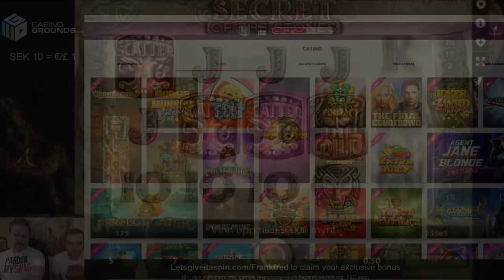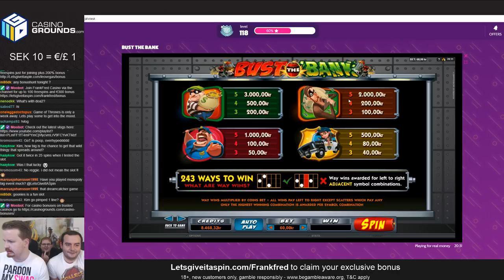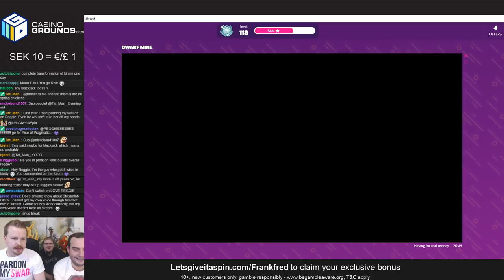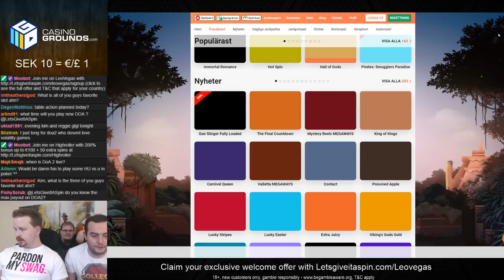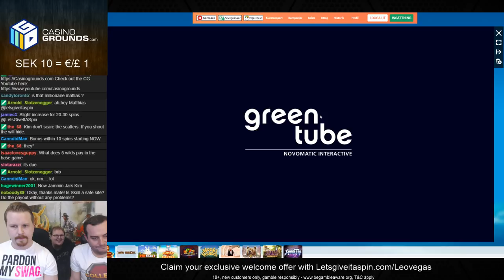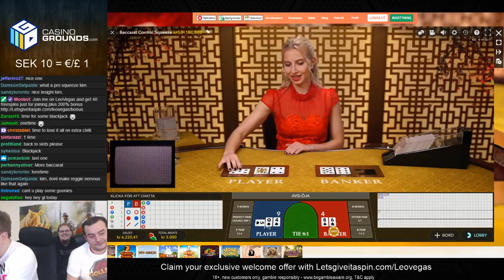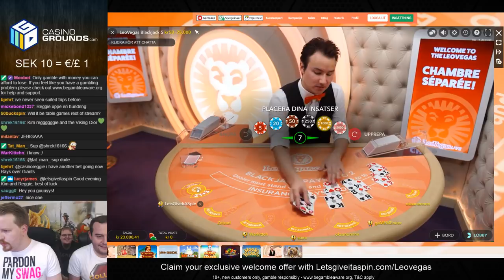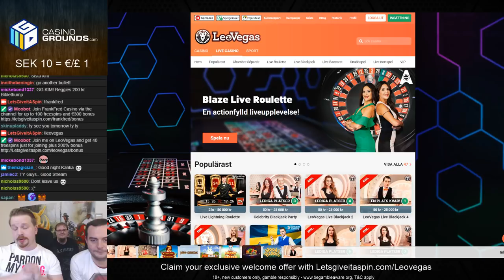LIVE CASINO GAMES - Sunday high roller + new DoA 2 !vlog tomorrow😍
1. Don't think of gambling as a way to make money.

2. Only gamble with money you can afford to lose.

3. Set a money limit in advance.

4. NEVER chase losses.

5. Take frequent breaks.

❗ For casino links:
18+ ( you won’t be able to sign up if not) T&C's Apply, New Customers Only, Gamble Responsibly,